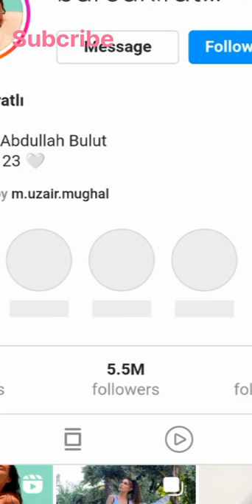Ertugrul star Burcu Kiratli’s